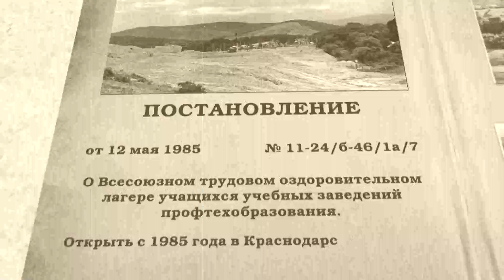Учебно-тренировочный центр профессионального мастерства в ВДЦ "Смена"